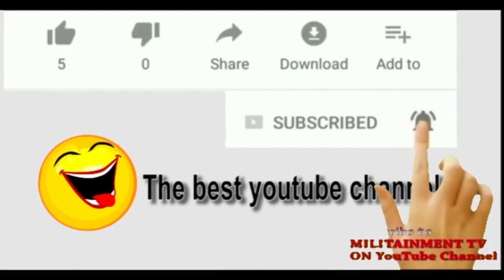Uncle B in trouble, Bayan Haduwa Da Dan Daudu (Kalla Kasha Dariya)